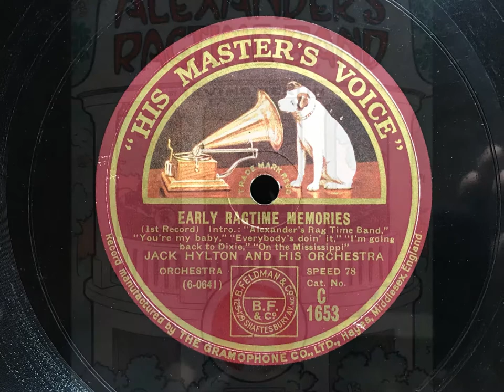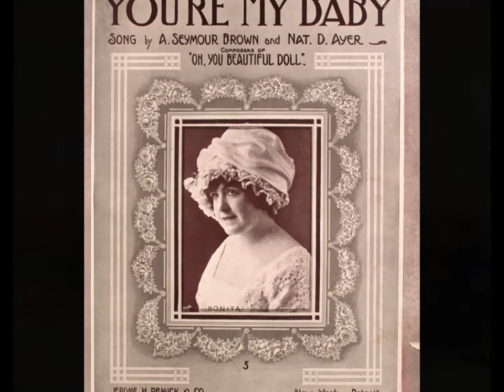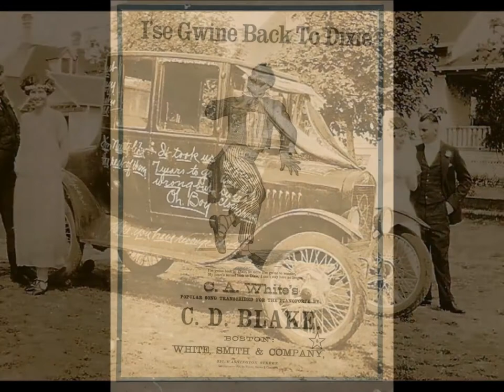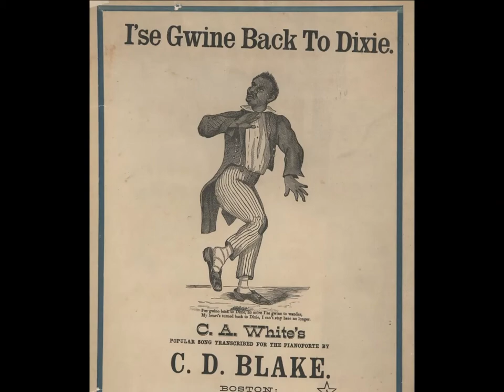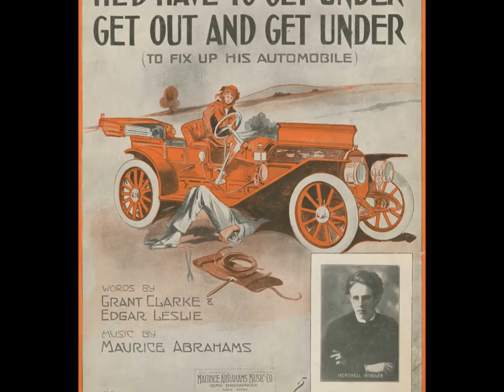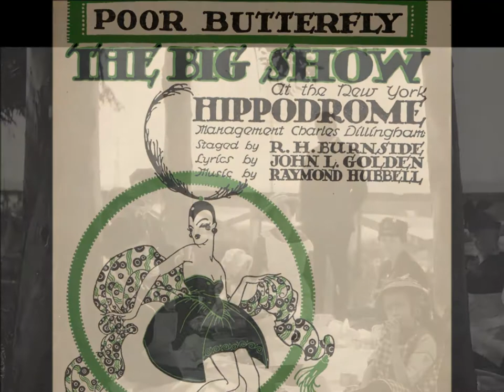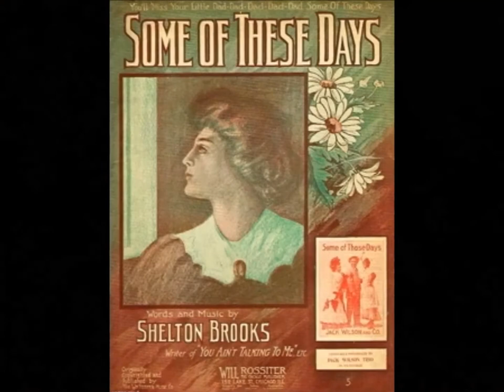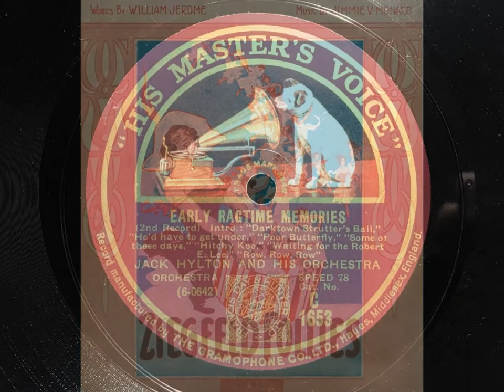Early Ragtime Memories - Jack Hylton And His Orchestra - HMV C. 1653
A sparkling selection of early ragtime hits, with some wonderful playing from the Hylton orchestra on this 12" medley selection.

Small Queen's Hall,  London, Feb 13th (Part 1) and Feb 15th (Part 2), 1929